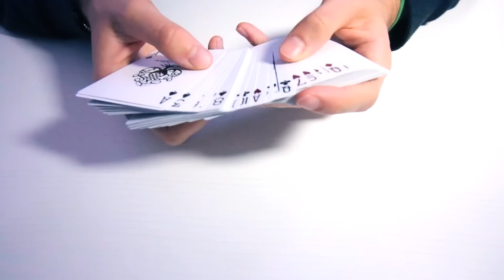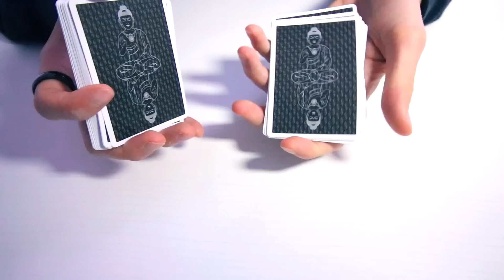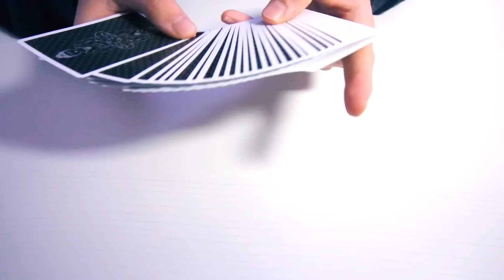MAGIA SEMPLICE TUTORIAL - CARTA AL NUMERO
Ciao raga. eccoci col tutorial di una semplicissima magia automatica.
Un ACAAN dove lo spettatore sceglie una carta e un'altra carta ci indichera' la posizione della carta scelta. buon allenamento!